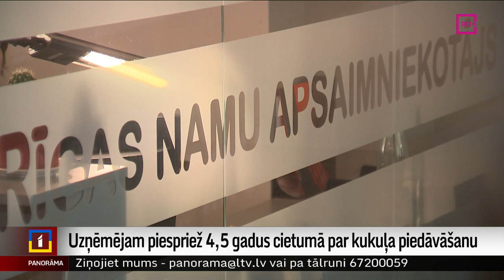Uzņēmējam piespriež 4,5 gadus cietumā par kukuļa piedāvāšanu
Spriedums kā signāls – par kukuļošanu draud bargs sods. Tā Ekonomisko lietu tiesas tiesnesis par jaunāko spriedumu vienā no pēdējo gadu skaļākajiem korupcijas skandāliem. Uzņēmējam Igoram Trubko par kukuļa piedāvāšanu Rīgas domes deputātam piespriests četrarpus gadu cietumsods, kas ir bargāks, nekā to sākotnēji pieprasījusi lietas prokurore. Vairāk stāsta Krišs Kairis.